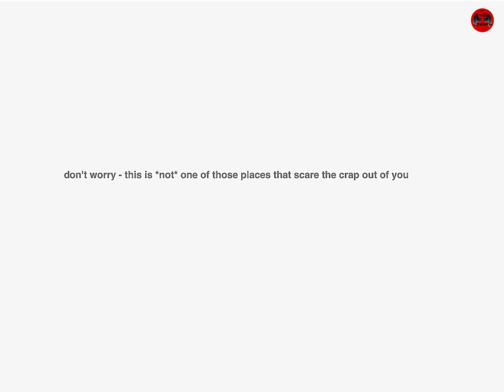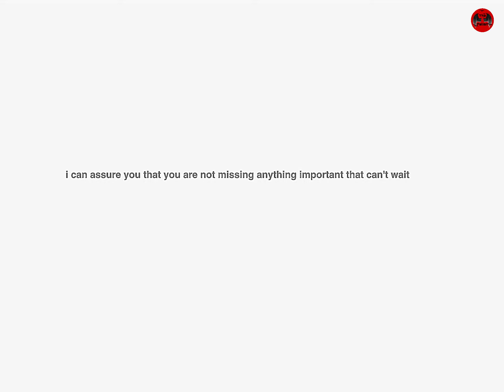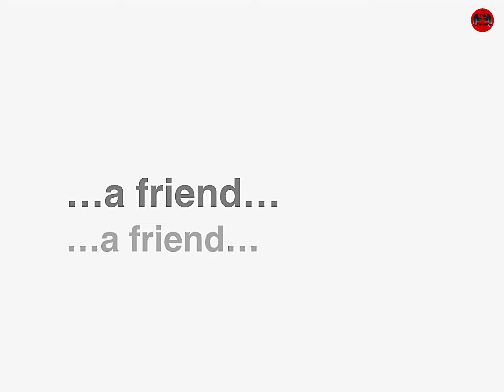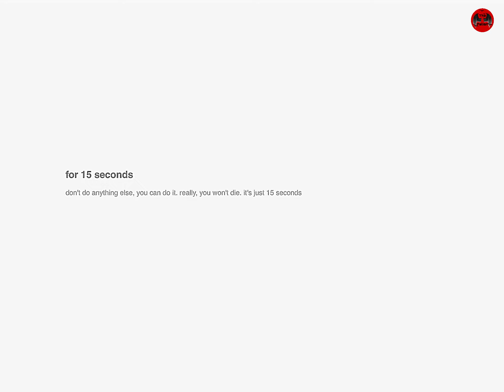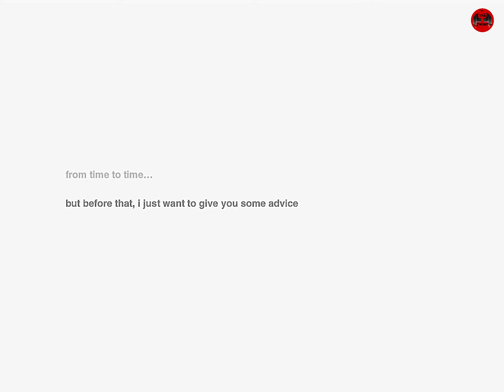Quite place: This Was Unexpected!!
Take a break from the daily chores and give some minutes to this video
Cause you deserve some quiet place in the life. Quite place that everyone doesn’t get but you all can get now within minutes.

Thanks
The Fallen Official
Thefallenofficial6